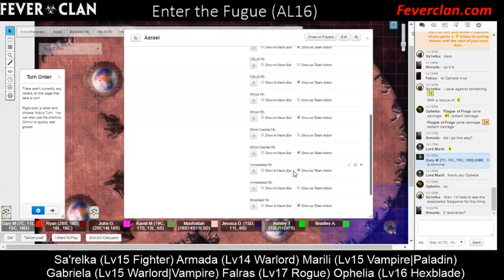Wanderer 3: Enter the Fugue (AL16) Part 2